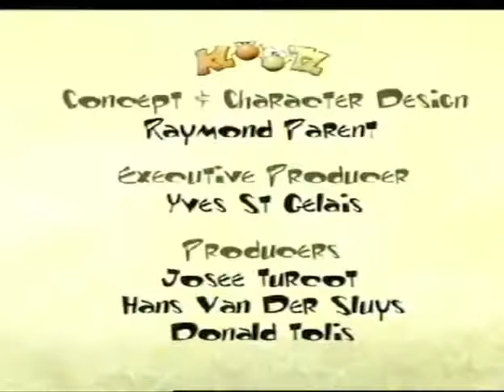Trapavci Sezona 1 Intro 2 Zavrsna Spica Srpski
Sezona 1 Intro 2 Zavrsna Spica Srpski